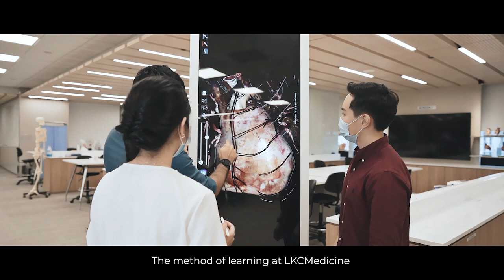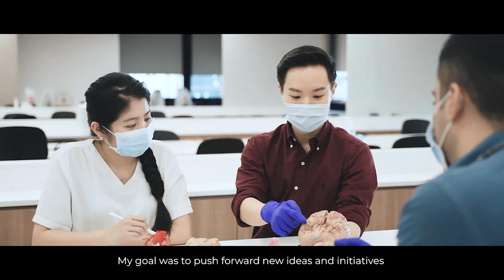Sean Ng's journey in NTU | Lee Kong Chian School of Medicine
Video was filmed in 2021